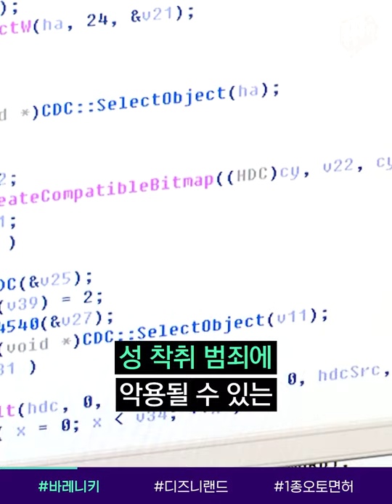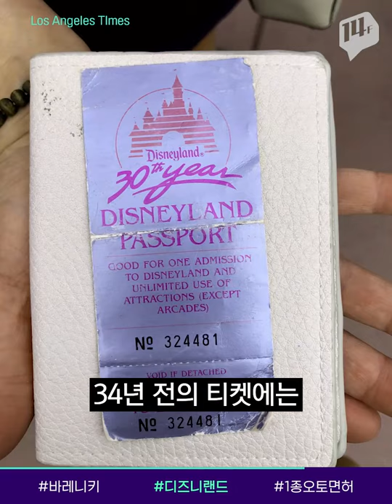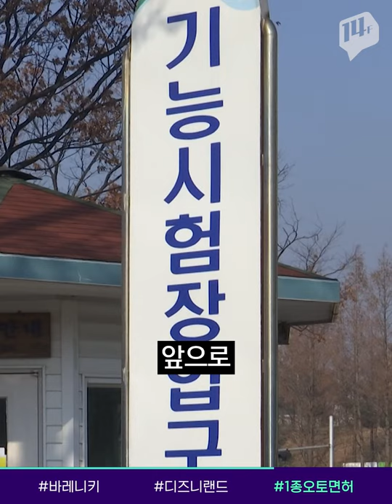음란물 검색만해도 범죄의 표적? / 14F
해외에서 성 착취 범죄에 악용될 수 있는 악성 소프트웨어 ‘바레니키’가 발견됐습니다. 악성코드가 성적인 단어나 성인 사이트를 자동인식한 뒤, 화면 녹화를 시작한다는데요. 나날이 발전하는 이메일 악성코드 범죄, 예방법을 짚어봤습니다.